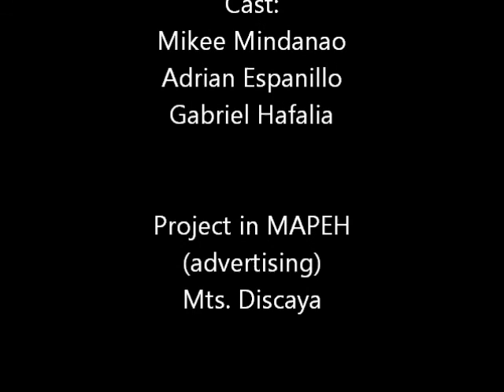Magnum Forever Commercial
Project in Mapeh (Advertising)